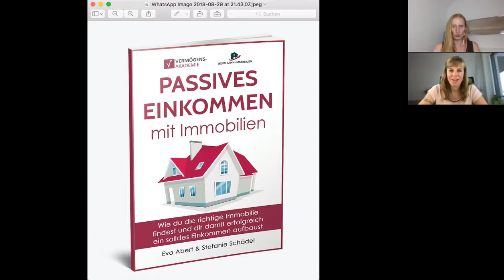Passives Einkommen mit Immobilien Das Buch ist da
‼️💥 🎉 Ab heute ist das Buch von Stefanie Schädel und mir "Passives Einkommen mit Immobilien" auf Amazon verfügbar. Ich freu mich riesig, denn wir haben ein riesiges Paket gepackt, was es quasi on top gibt.

Hier geht es zum Buch

Für die ersten 50 Käufer und Rezensenten des Buches haben wir uns etwas Großartiges überlegt:

Wir werden an einem Samstag im Januar eine Offline-Veranstaltung machen, die obendrauf gibt.

Dabei werden wir uns über passives Einkommen und natürlich insbesondere über Immobilien austauschen und uns einfach mal kennenlernen und einen genialen Tag zusammen haben.

Wahrscheinlich wird das Treffen in Ingolstadt oder Regensburg sein.

Und die ersten 20 bekommen sogar noch ein Sahnebonbon dazu: Steffi betreibt in Ingoldstadt und Regensburg ein sog. Escape Game. Und die ersten 20 laden wir auch noch zu einer Spielrunde im Wert von deutlich über 100 Euro ein.

Diese Aktion läuft allerdings nur 2 Wochen, also ab genau jetzt 14 Tage.

Neben dem Buch und dem Offline-Tag gibt es zudem auch von Steffi noch Videos und Checklisten on top und ich bereite gerade noch eine Seite vor, auf der Du Dir alle meine Immobilien-Interviews zusätzlich zum Buchkauf kostenlos on top downloaden kannst.

Was musst Du tun um dabei zu sein?
Bitte schick mir einen Screenshot vom Kauf und von Deiner Rezension auf Dann wanderst Du automatisch auf unsere Teilnehmerliste und bekommst nach den 14 Tagen die Info, ob Du zu den ersten 20, bzw. 50 gehörtest. Schnell sein lohnt sich also und Du bekommst den Buchwert x hundert.